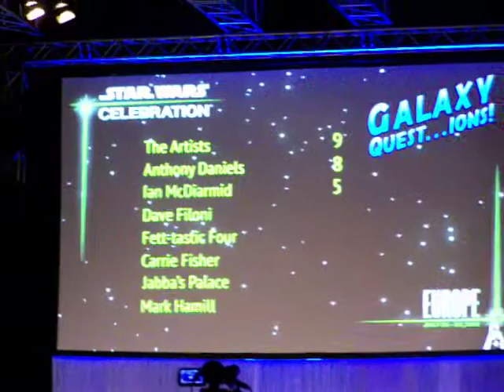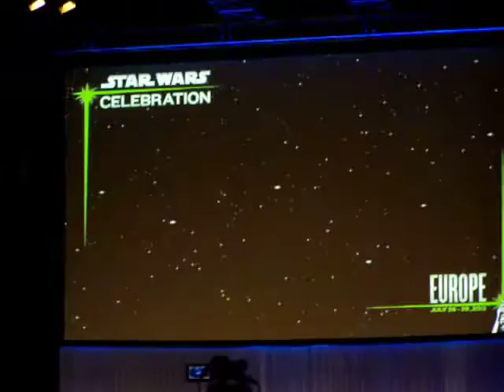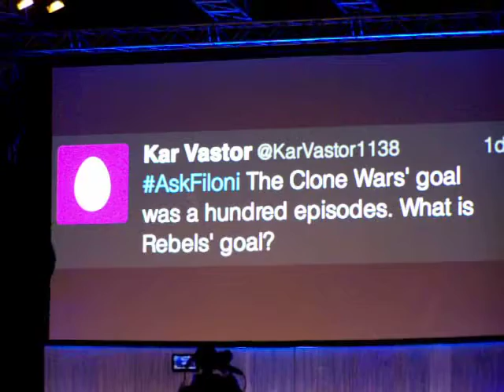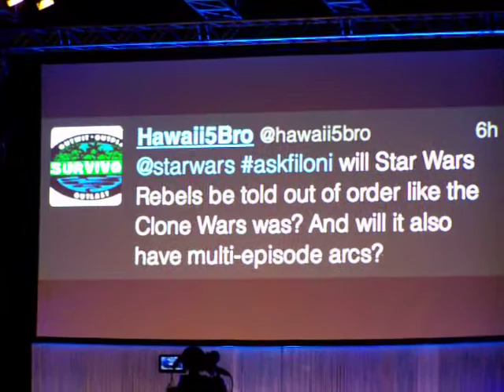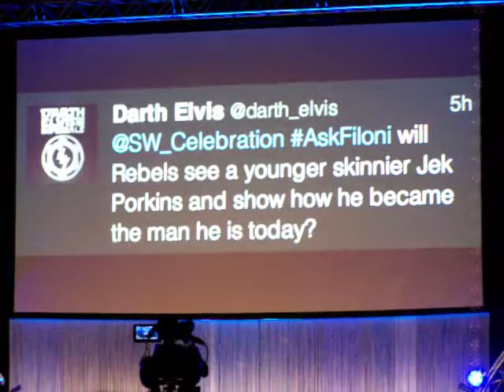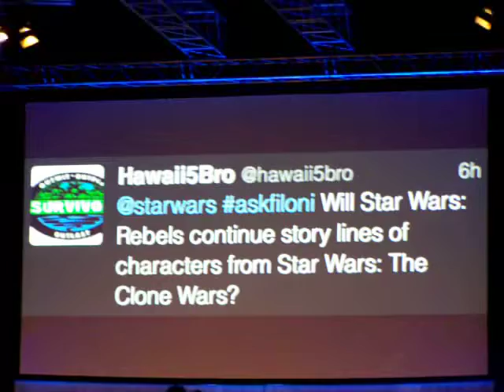Galaxy Quest...ions with Dave Filoni at Celebration Europe II, Essen, Germany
The Star Wars Trivia, hosted bei Warwick Davis, at the Star Wars Celebration Europe II in Essen, Germany.

His guest was the Emmy-award-Winner Dave Filoni.

After presenting brand new news aboput the new animated Series STAR WARS REBELS inculding the world premiere of the new Star Wars Rebels Logo, he got asked a several Questions by Warwick and well. He was really good :)